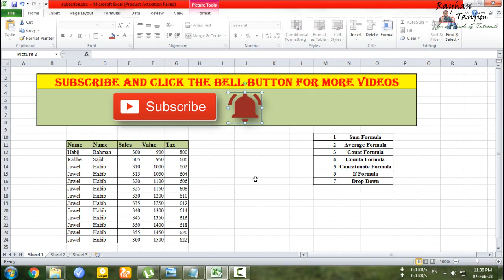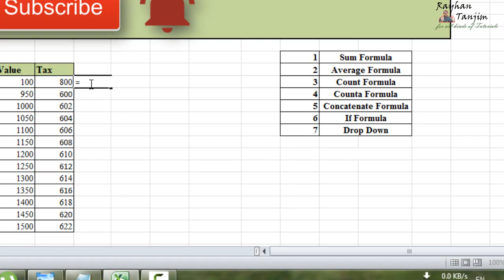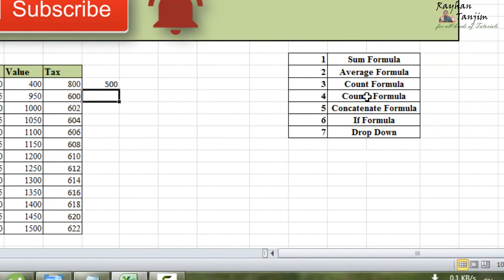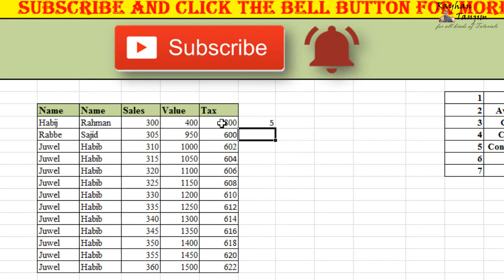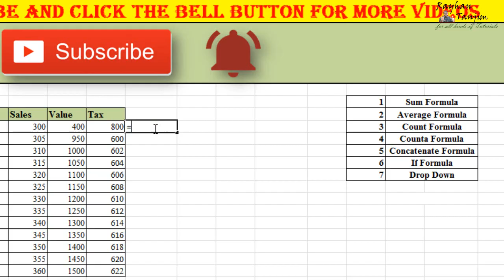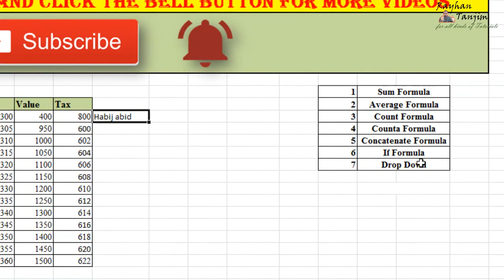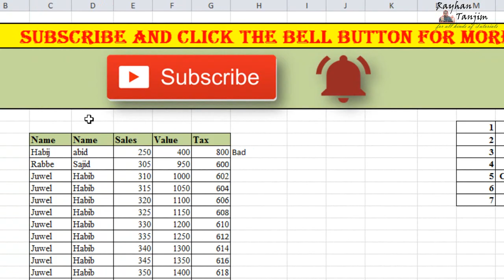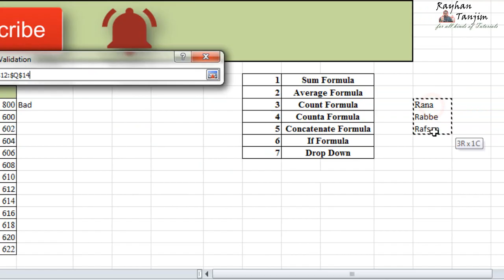7 Most used Excel Formulas: Ms excel tutorial Bangla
7 Most used Excel Formulas: Ms excel tutorial Bangla

In this tutorial, I will try to show, 7 Most used Excel Formulas which is used frequently, and how to use formulas in excel, after watching this video you will be an expert in how to use formula in excel.

You can see my channel for more tutorial and exciting IT videos.

Microsoft Excel is a spreadsheet developed by Microsoft for Windows, macOS, Android and iOS. It features calculation, graphing tools, pivot tables, and a macro programming language called Visual Basic for Applications. It has been a very widely applied spreadsheet for these platforms.